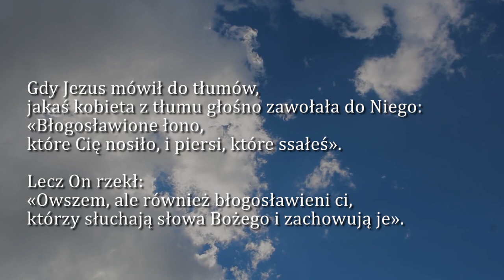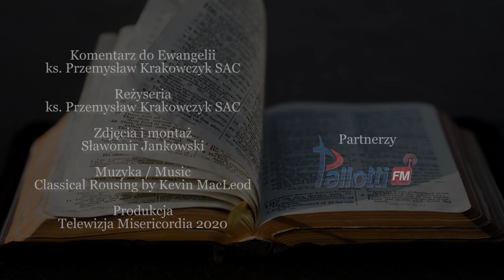Dobra Nowina na dziś | 10 października - Sobota, XXVII tyg. zwykłego